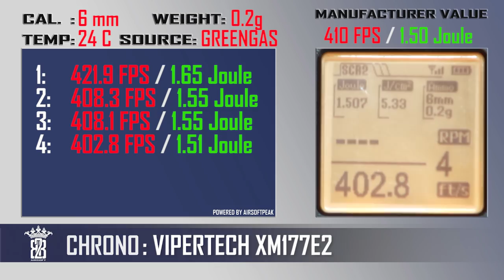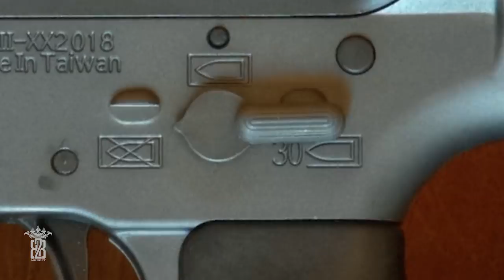ViperTech MKX2 Colt XM177E2 Airsoft GBB Vietnam CAR-15 Commando Review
► VIPER TECH XM177E2 - English text & chapter below◄
Die Viper Tech MKX2 ist ein 1:1 Nachbau des legendären COLT XM177E2, welches die kompakte Version des Colt M16 darstellt und während des Vietnamkrieges zum Einsatz kam.
Es ist so zusagen der Vater der modernen Colt M4 Reihe. Vipertech hat hier eine sehr qualitativ hochwertige Airsoft gebaut die vom Feeling, Gewicht und Verarbeitung dem Original in nichts nachsteht. Einziger Wermutstropfen sind die nicht vorhanden Colt Markings, die aus Sammlersicht diese ViperTech XM177E2 zur perfekten Sammlerobjekt gemacht hätten. Der hohe Preis wird auch einige abschrecken.

ENGLISH
The Viper Tech MKX2 is a 1:1 replica of the legendary COLT XM177E2, which is the compact version of the Colt M16A1 used during the Vietnam War.
It is as it were the father of the modern Colt M4 series. Vipertech has built a very high quality airsoft that is in no way inferior to the original in terms of feel, weight and workmanship. The only downside are the non-existent Colt Markings, which would have made the collector's view of this ViperTech XM177E2 the perfect collector's item.

► CHAPTER◄
Full Review (Chapter)

0:01 Intro
1:39 Datasheet
3:21 Unboxing
4:55 Bodycheck / Markings
8:00 Real Steel
12:52 Data
14:11 Chrono (Gas & CO2)
13:54 Blowback (Tokyo Marui)
17:51 Details & functions
24:39 Trigger
29:06 Magazine (Gas & CO2)
32:03 Target Shooting
36:29 Disassemble
39:25 Internals
41:27 Pro & Contras
46:45 Upshot

Name: MKX2 / XM177E2
Product Brand: ViperTech
Hop-Up: yes
Weight: 3170g
Length: 755/837 mm
Capacity: 30 rds
Power: 410 FPS
Joule: 1.5
System: GBB
Blowback: yes
Shooting Mode:  Semi
Price:798,00 €